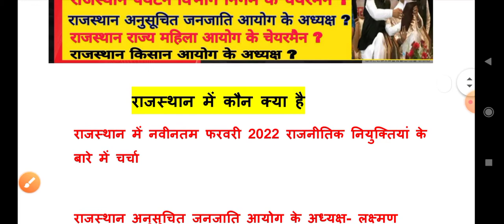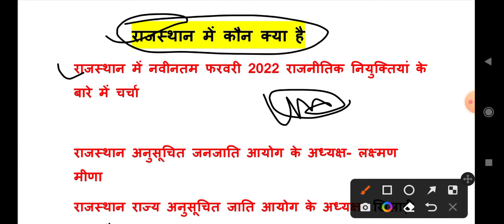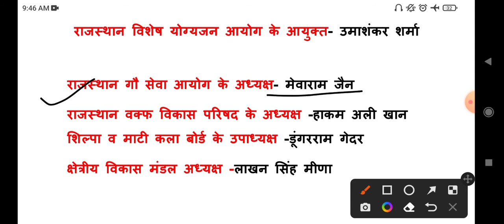राजस्थान में कौन क्या 2022 | New Update February 2022 | राजस्थान मंत्रीमंडल 2022 | All Rajasthan Imp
राजस्थान में कौन क्या 2022 | New Update February 2022 | राजस्थान मंत्रीमंडल 2022 | All Rajasthan Exam